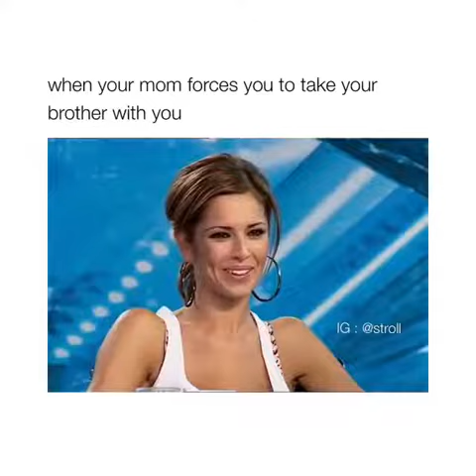Funny American idol